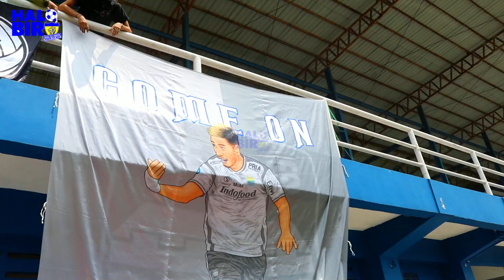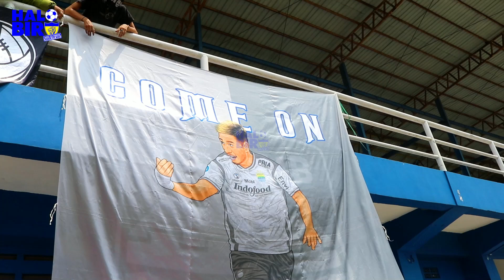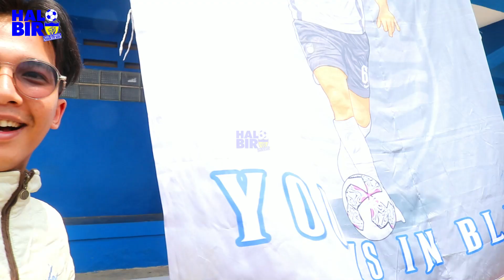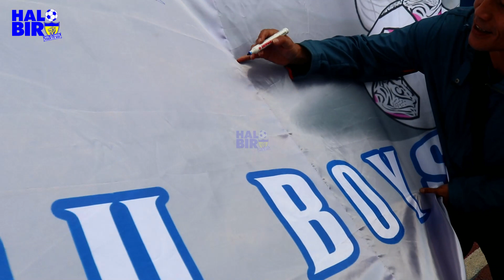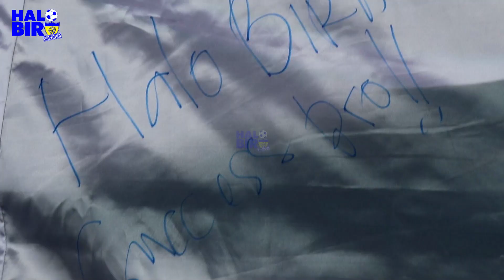DAISUKE SATO SENANG ADA GIANT FLAG GAMBAR DIRINYA COME ON YOU BOYS IN BLUE LATIHAN PERSIB DI SIDOLIG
DAISUKE SATO SENANG ADA GIANT FLAG GAMBAR DIRINYA | COME ON YOU BOYS IN BLUE LATIHAN PERSIB DI STADION SIDOLIG